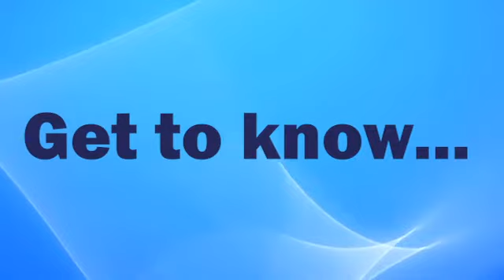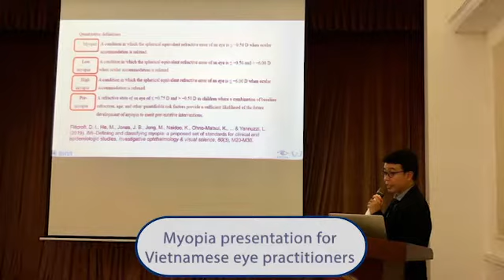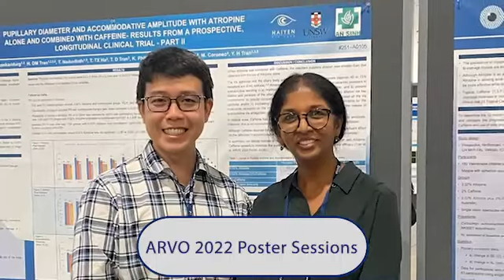Get to Know 2022 DCERF Tran Dinh Minh Huy